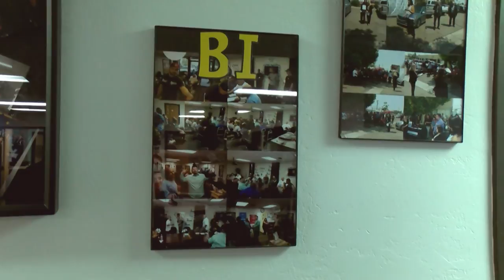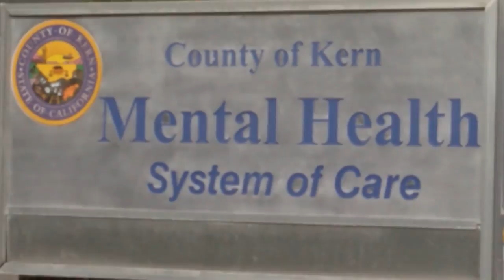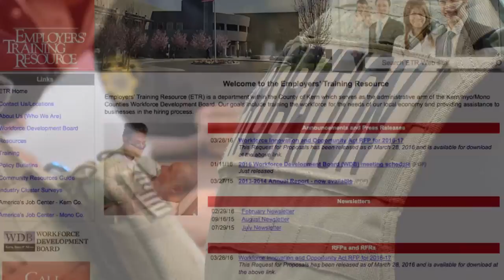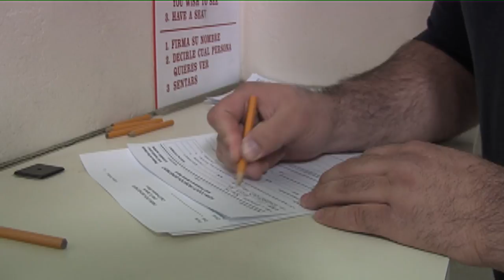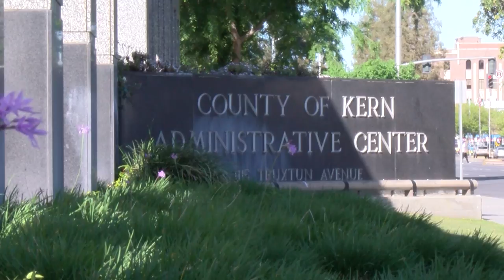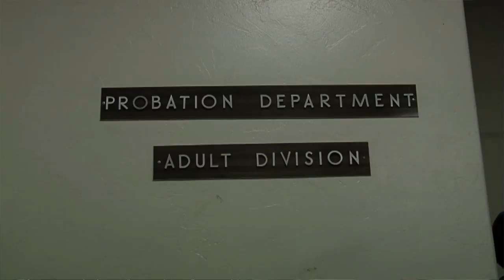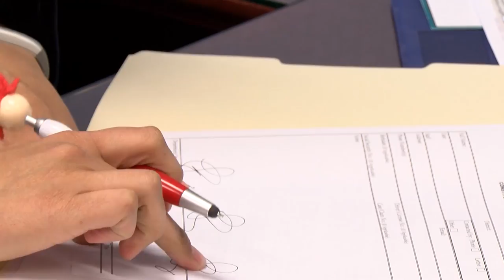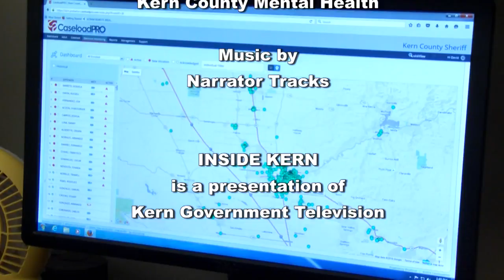Inside Kern - AB 109 Part 2 of 2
California Assembly Bill 109, the Public Safety Realignment Act of 2011, resulted in the early release of thousands of state prisoners. Part two of this two-part episode showcases County departments working together to ensure public safety, help these Parolees find work and other resources, and to help them avoid re-offending.

In this episode you’ll meet Kern County’s Chief Probation Officer T.R. Merickel, Mental Health Director Bill Walker, and District 5 Supervisor Leticia Perez as they explain the challenges and triumphs of the County’s policies. You will also hear success stories from some of the program participants.